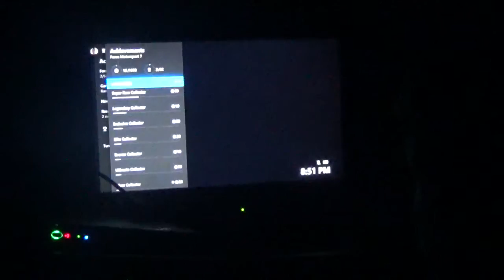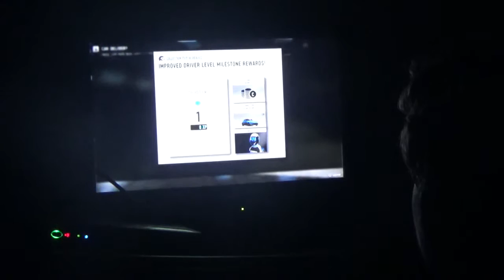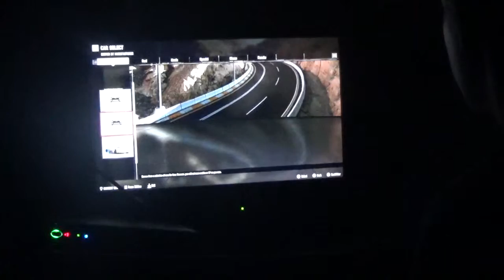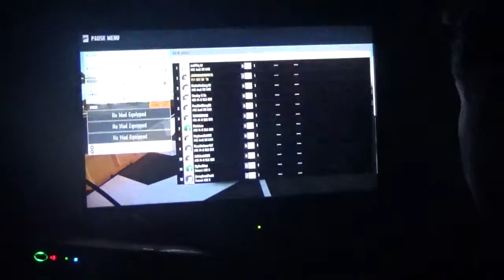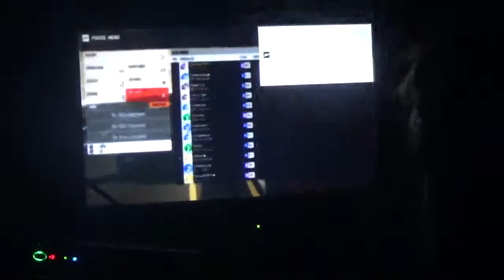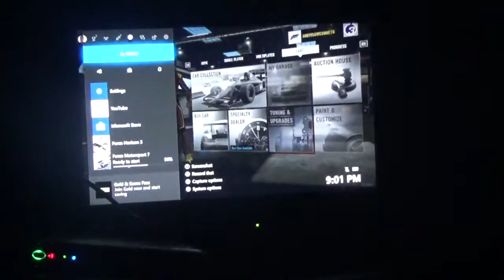Forza 7 Part 1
I'll be doing the Forza Championship mode when the game is finished downloading completely but, I'll be a race I got tired and stopped the game so far Forza 7 is a great game

Xbox:ANDYISAWESOME15